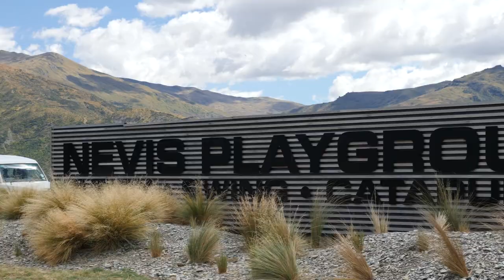AJ Hackett Nevis Bungy, Swing & Catapult | BIGGEST ADRENALINE DAY EVER!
Nevis Bungee is the highest bungee jump in New Zealand and this is also my first ever bungee jump...go big or go home right😉 But the adrenaline didn't stop there because I also did the Nevis swing and catapult so it was one big day of adrenaline.